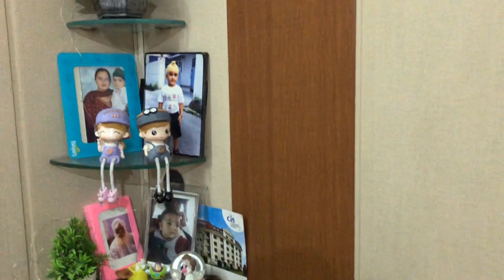हाथ से कपड़े Wash किये सिंक मे🤷🏻‍♀️Housewife Morning To Evening Routine Breakfast,cleaning,lunch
Hello Friends Today Vlog share housewife morning to evening  routine cleaning ,breakfast ,lunh, hand wash clothes in sink .